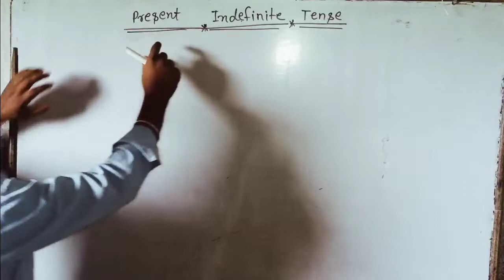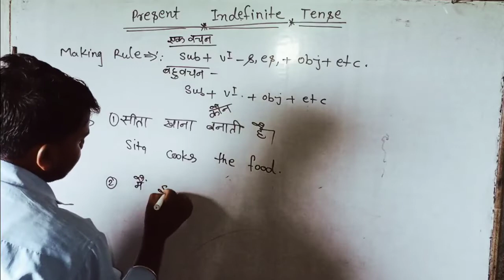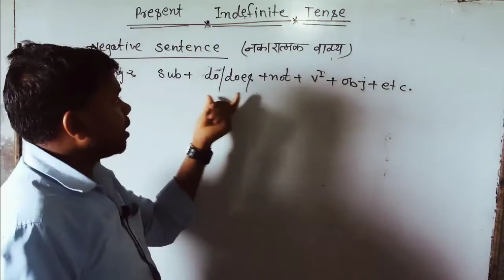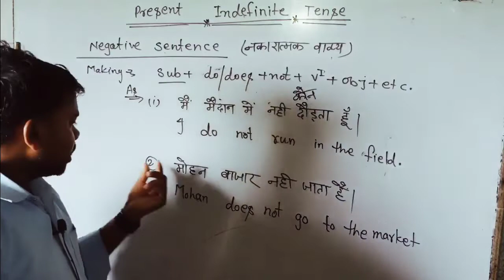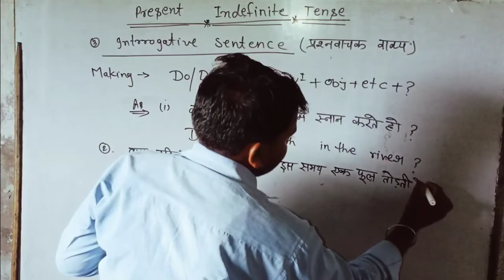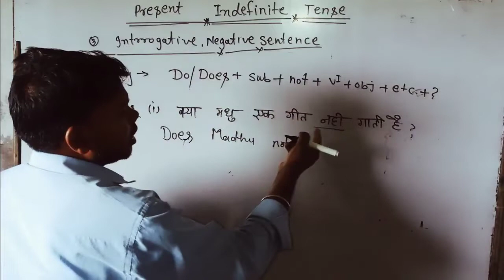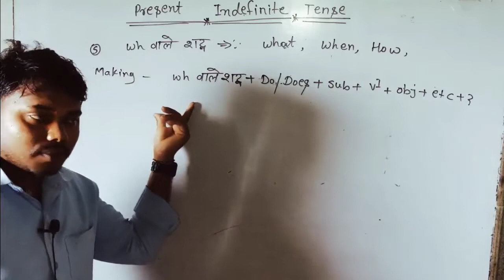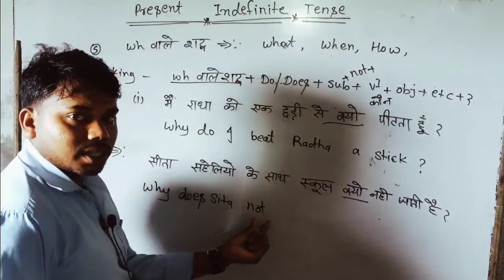present indefinite tense/Part-3/प्रेजेंट इनडेफिनेट टेंस की पहचान उदाहरण तथा बनाने का/By Avdhesh Sir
प्रेजेंट टेंस क्या होता है
प्रजेंट सिंपल टेंस क्या होता है
tense की पहचान
प्रेजेंट इनडेफिनेट टेंस की पहचान उदाहरण तथा बनाने का/
by avdhesh sir
अंग्रेजी बोलना शुरू से सीखें
to be to do to have के सभी प्रयोग
अंग्रेजी क्यों नहीं बोल पा रहे?